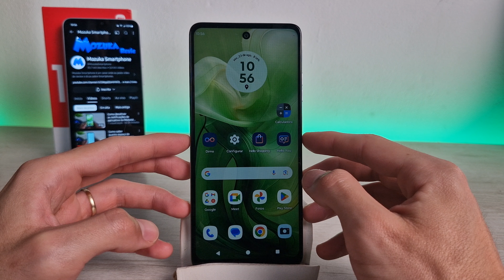Como adicionar um filtro no modo foto na câmera no Motorola Moto G24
Neste vídeo vou te ensinar como adicionar um filtro no modo foto na câmera no Motorola Moto G24